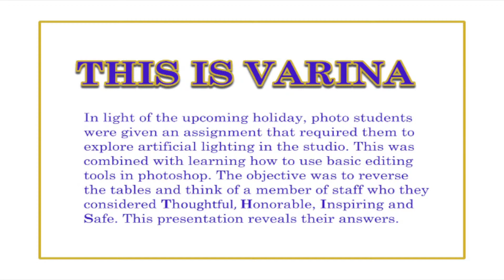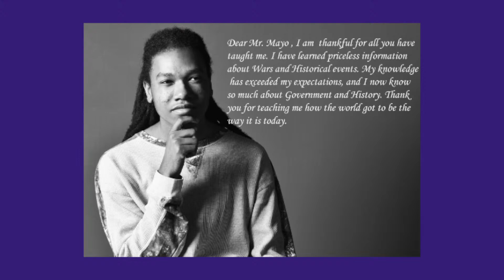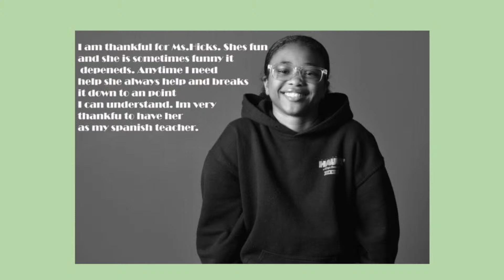Copy of The Morning Show - Wednesday December 13, 2023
for sports information! VHS Devil's Advocate is Varina High School’s channel to stream our live broadcast, videos and student projects. Students are dedicated to share daily activities, events and opportunities to the Varina community. Instagram: @VHS_DevilsAdvocate Twitter: @VHS_DevilsAdvocate ____________________________ Additional Information! VHS on YouTube This is Varina! Blue Devils, we are ONE!